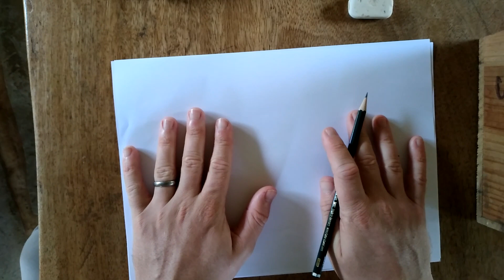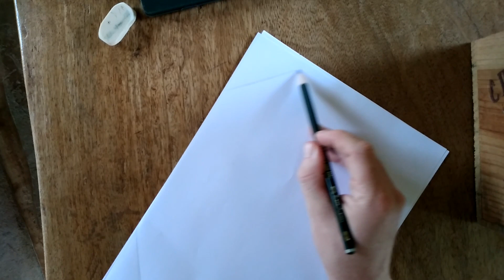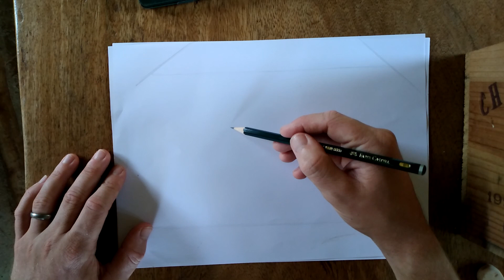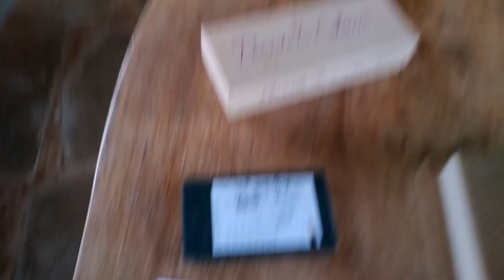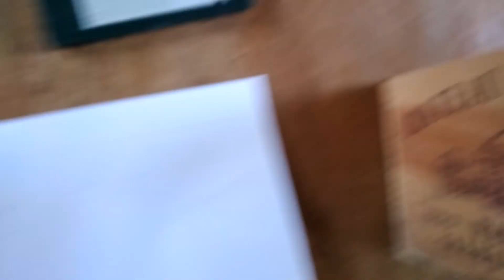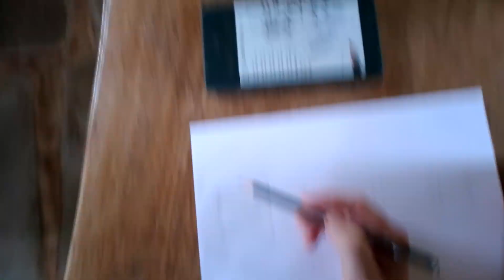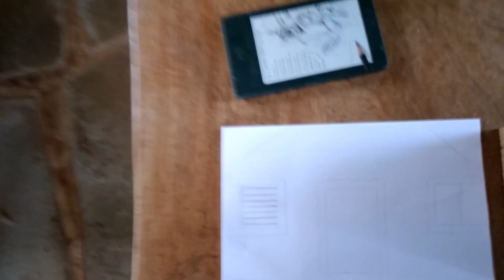Tuesday 12th May - Milepost 1 IPC Art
Draw your house.  Think about the different detail.
Try drawing from different perspectives.
Remember to draw what you can see, not what you THINK is there.